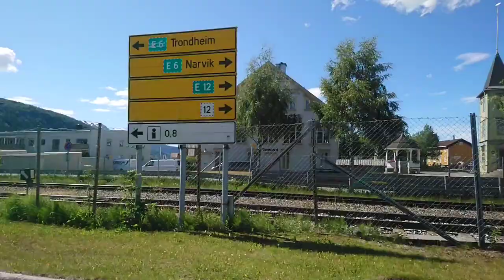Город Му-и-Рана. Mo i Rana. Norway.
Интересный и познавательный трёх-минутный ролик. Представляю вашему вниманию обзор районов маленького городка Полярного круга Норвегии. Снято из окна легкового автомобиля Мерседес. Вы увидите промышленные площадки, железнодорожные пути, жилые кварталы, металлическое ограждение трассы, автомобили, автобус, железнодорожный вокзал, прохожих, норвежские городские дома  и ясное летнее небо с редкими облаками. Видео дополнено музыкальным сопровождением. Спрашивайте, комментируйте по-доброму.

An interesting and informative three-minute video. I present to you an overview of the regions of the small town of the Arctic Circle of Norway. Shot from the window of a Mercedes car. You will see industrial sites, railway tracks, residential quarters, a metal fence of the highway, cars, a bus, a railway station, passers-by, Norwegian town houses and a clear summer sky with rare clouds. The video is complemented by music. Ask, comment kindly. Thank you in advance!